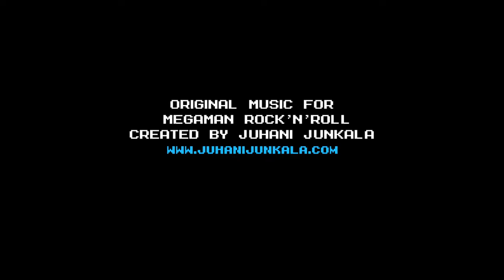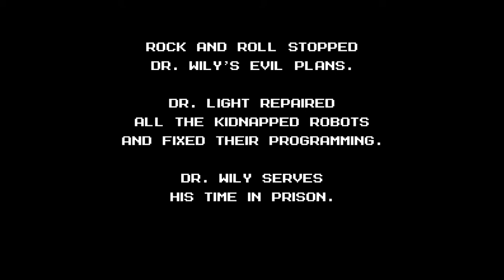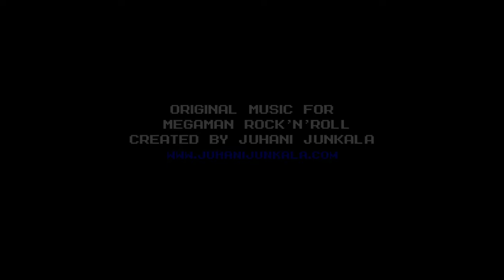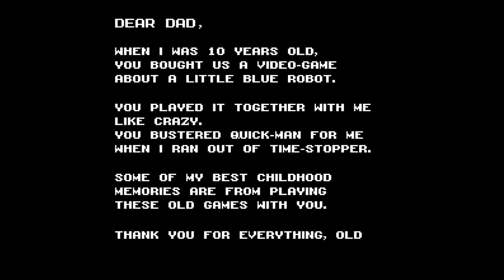MegaMan: Rock N Roll - v1.2 Playtest - 100% - 1:35:29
Playtesting the new 1.2 version of the game.

Game Start at 1:00 - Last hit at 1:36:29